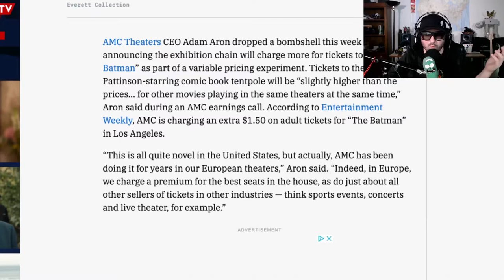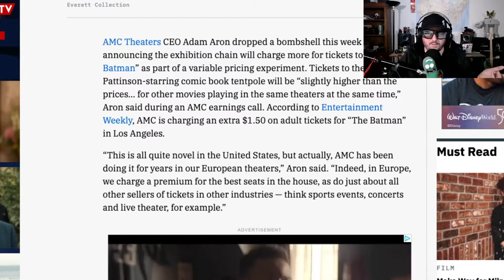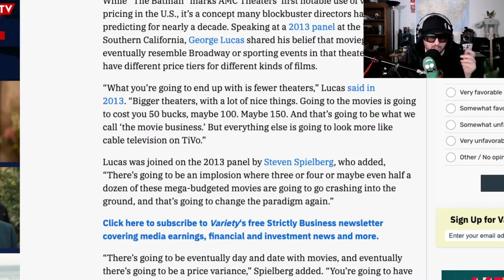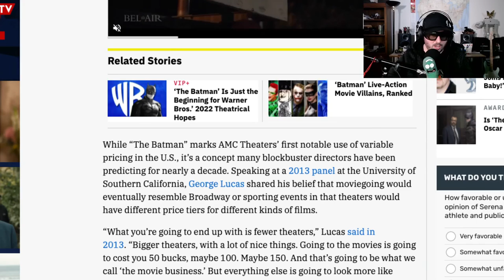The Batman Cost More At AMC Theatres!!!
Z drops a little news about the cost of "The Batman" When the Riddler, a sadistic serial killer, begins murdering key political figures in Gotham, Batman is forced to investigate the city's hidden corruption and question his family's involvement.
Writers Matt Reeves, Peter Craig, Bill Finger(Batman created by)
Stars
Robert Pattinson, Zoë Kravitz, Jeffrey Wright